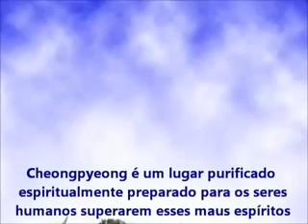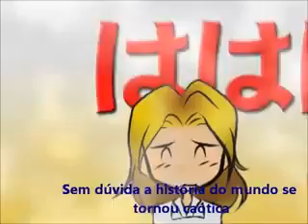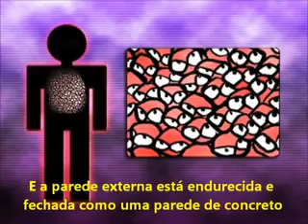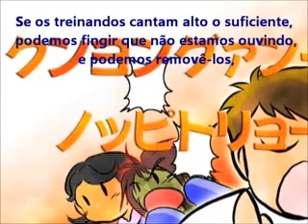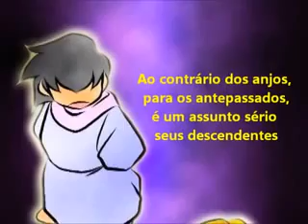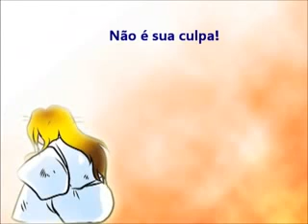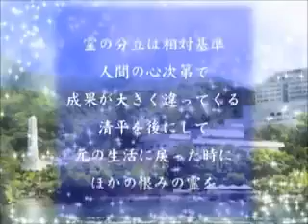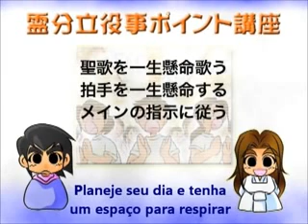01 Sessão de Cântico Sagrado